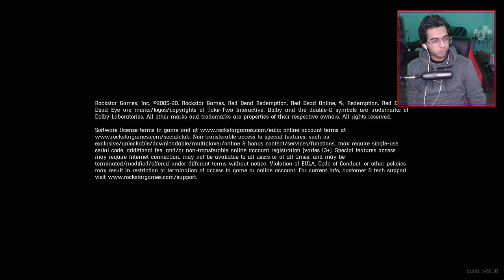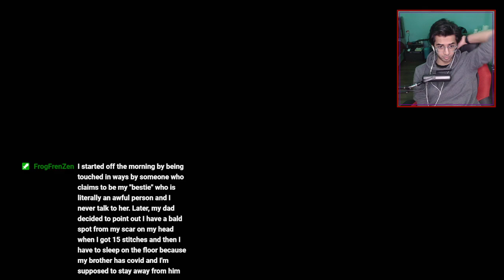Stealing an Oil Wagon in Red Dead Redemption 2 - Part 4